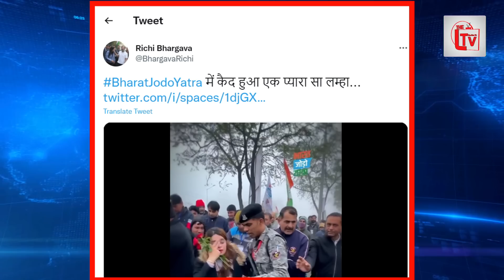राहुल गांधी ने खूबसूरत लड़की को लगाया गले, सब भौंचक्का